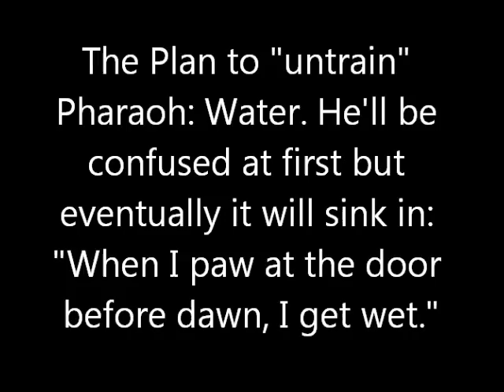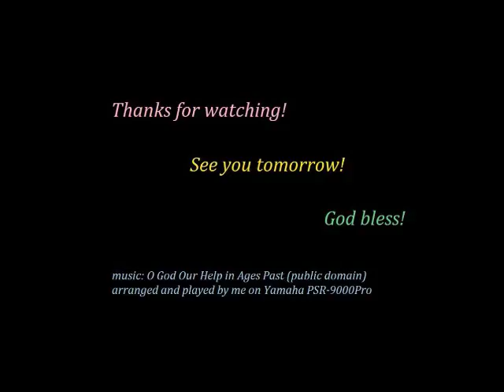Jan. 22, 2015 Daily Vlog #387 - Another Jammie Day